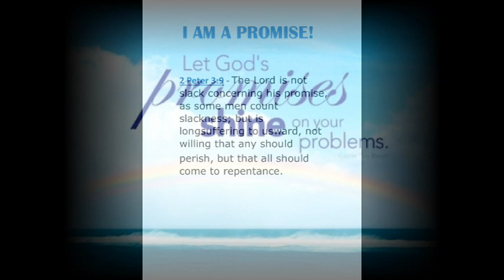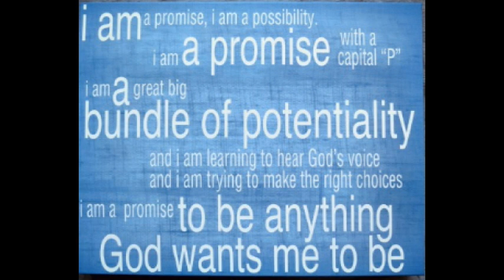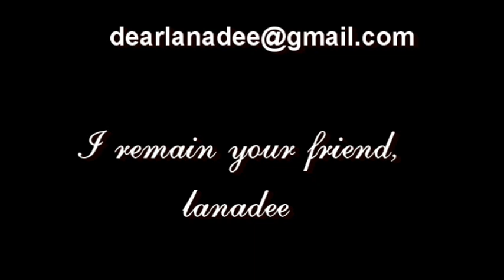I am a Promise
When we are young we are looking for our place. When we grow old, we may think there is no place for us. But as a CHILD of GOD? Our future is bright before us, and YES our life is PROMISED...it is abundant!
Thank you Micky Pratt for your accompaniment!!